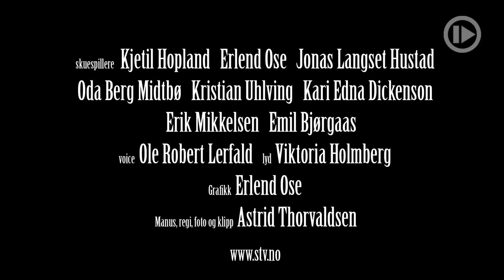Apropos TV3 Programmer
Vil du vite hvordan TV3 fyller sendeplanen sin? Liker du å se menn i badekar?